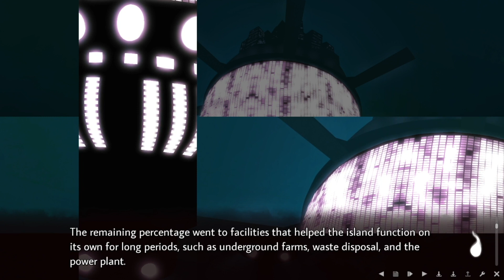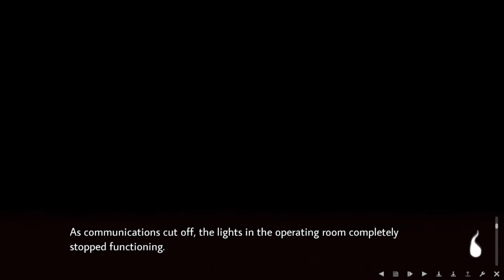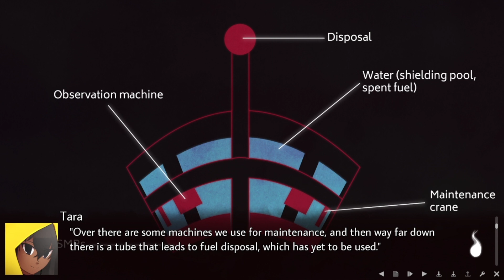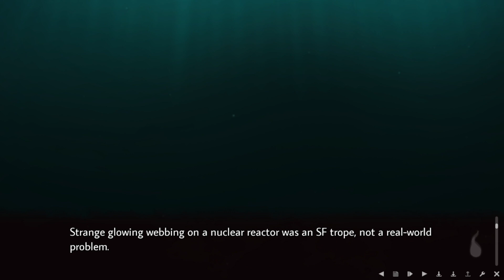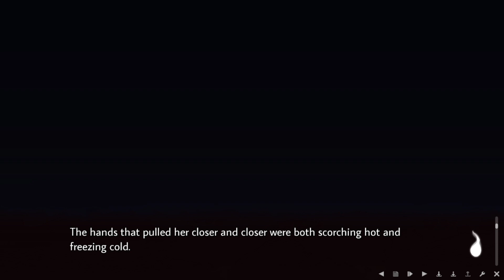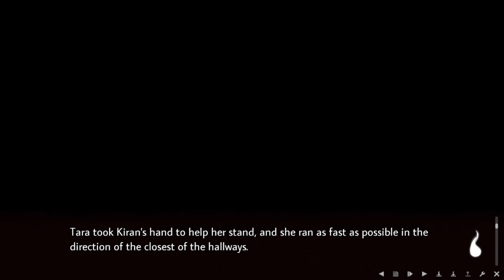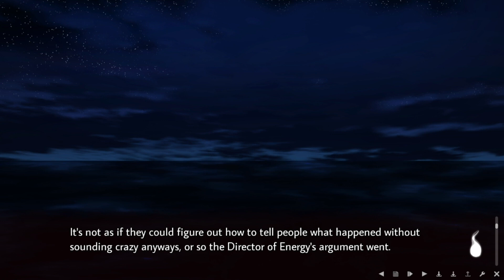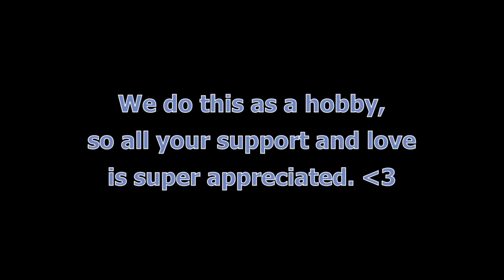Two Queers Play Three Lilies and Their Ghost Stories, Part 3 [FINALE]: The Lottery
What's better than an anthology of ghost stories? That's right--an anthology of ~gay~ ghost stories! Please join us as we play through milk+ visual's newest release, Three Lilies and Their Ghost Stories, and finally answer the age old question: is it the ghosts that are gay, or the stories themselves?

You can find this game (and more!) on milk+ visual's itch